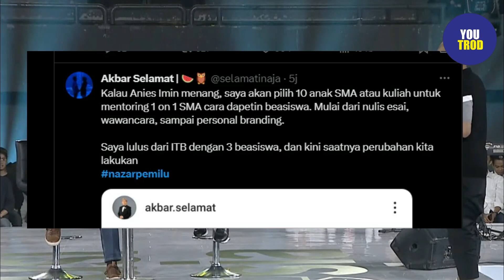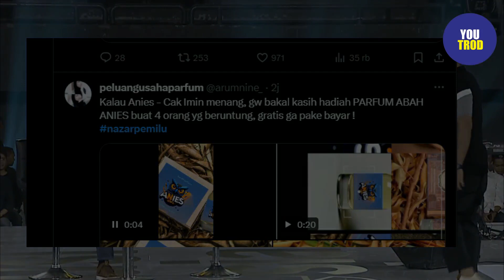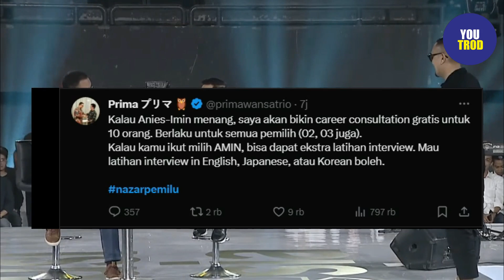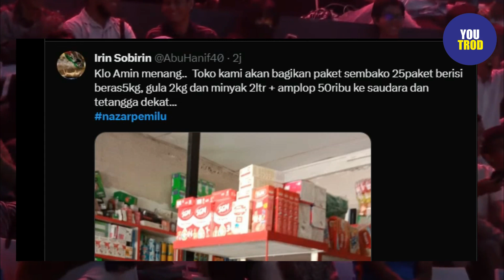NAZAR RATUSAN RIBU RELAWAN AMIN: JIKA AMIN MENANG AKAN BAGI-BAGI REZEKI